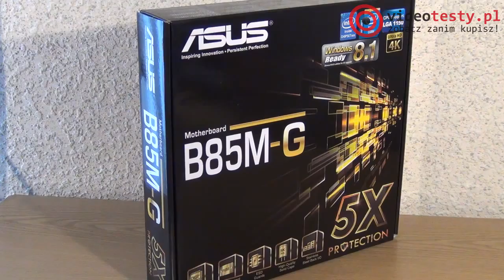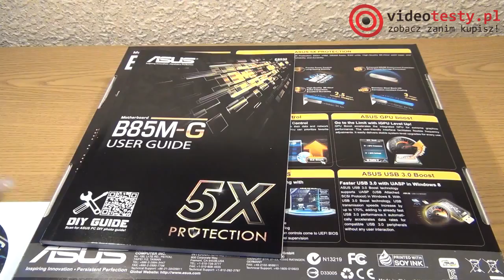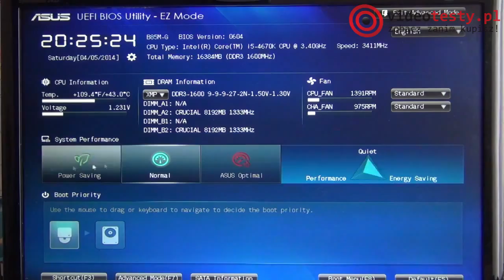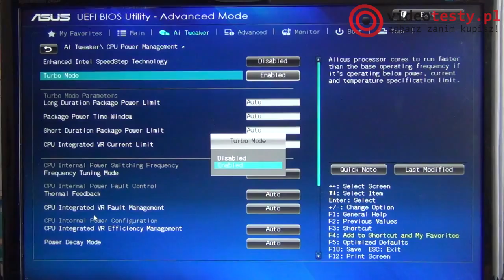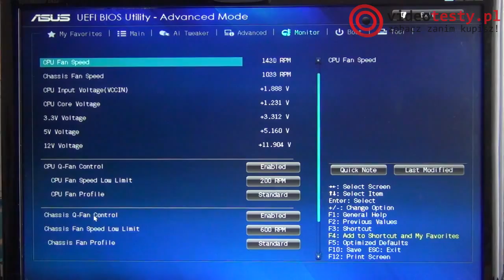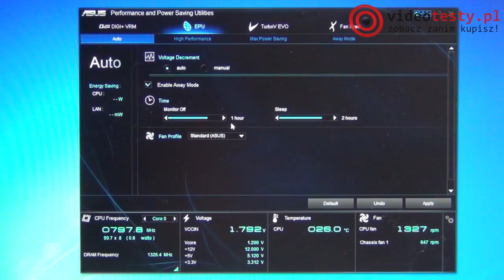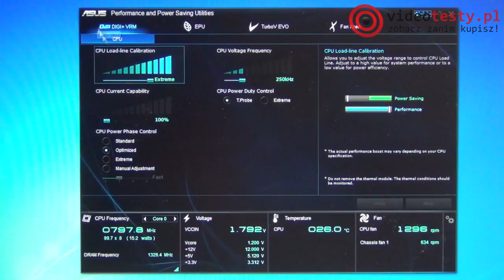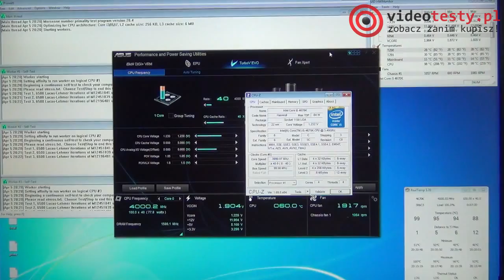ASUS B85M-G - test płyty głównej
Redakcja Portalu
VideoTesty.pl